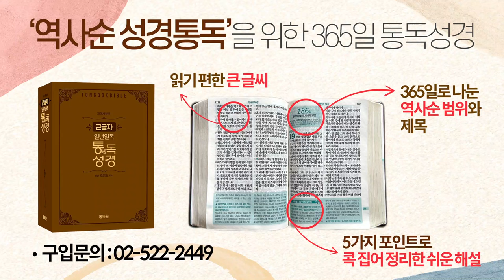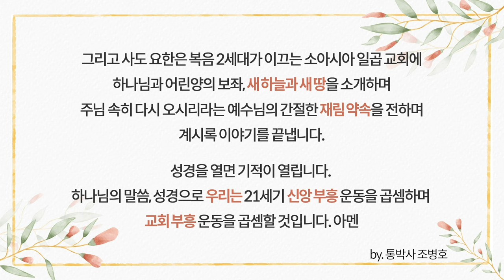성경 한 권이면 충분합니다. | 역사순 통독성경